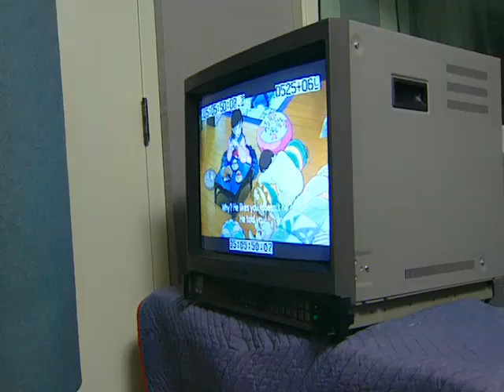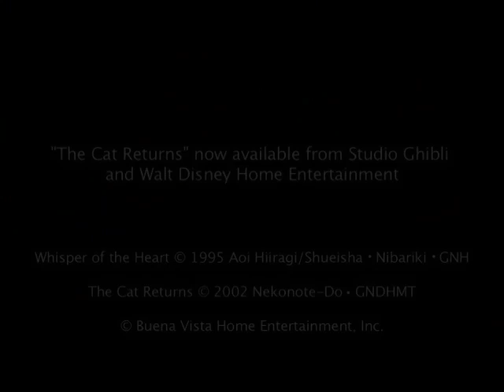whisper of the heart - behind the microphone (DVD Extras)